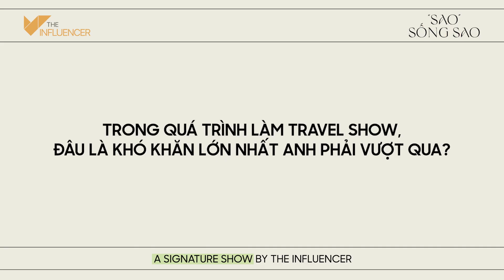SAOSONGSAO EP4 | MÓN ĐỒ GIÚP TRAVEL BLOGGER "THẦY GIÁO ANH" CHỐNG LÃO HÓA LÀ...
Với những bạn trẻ yêu thích du lịch, Phan Thế Anh đã trở thành một “thương hiệu" cho niềm đam mê xê dịch bất tận, một nguồn cảm hứng cổ vũ ta tận hưởng những cảnh sắc xinh đẹp muôn nơi giữa đời sống tất bật. Cứ mỗi cuối tuần, người ta lại thấy anh chàng giảng viên bộ môn Marketing của trường ĐH Quốc tế Miền Đông “xách balo lên và đi", biến mỗi miền đất thành một câu chuyện gửi tới bạn đọc.

Đến với "SAO" SỐNG SAO, Phan Thế Anh sẽ chia sẻ tới độc giả của The Influencer những món đồ mà anh chàng không thể không mang mỗi khi đi du ngoạn thế giới. Hãy cùng chờ xem đó là những món đồ gì nhé!
🌟 "SAO" SỐNG SAO - 5 MÓN ĐỒ KHÔNG THỂ THIẾU CỦA INFLUENCER🌟

Vào mỗi cuối tuần, những gương mặt influencer nổi bật sẽ đến với The Influnecer để cùng "lục túi" tìm ra những món đồ mà nếu thiếu thì "sao" sống sao.

Nếu như bạn tò mò không biết trong túi Influencer có gì khác mình hay muốn biết những điều giấu kín mà KOL yêu thích chưa có cơ hội bật mí thì điểm hẹn cuối tuần SaoSongSao sẽ là nơi để bạn cùng chúng mình khám phá đó!
THEINFLUENCER.VN - TRANG THÔNG TIN CHUYÊN BIỆT HÀNG ĐẦU VỀ LĨNH VỰC INFLUENCER MARKETING TẠI VIỆT NAM